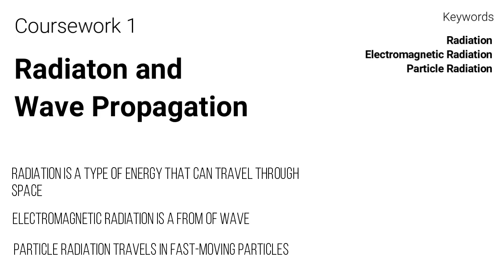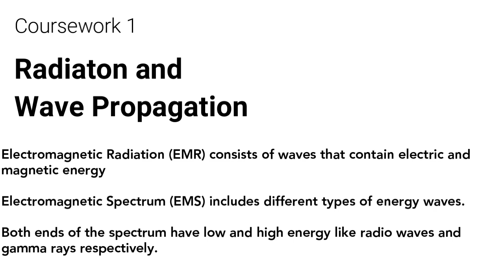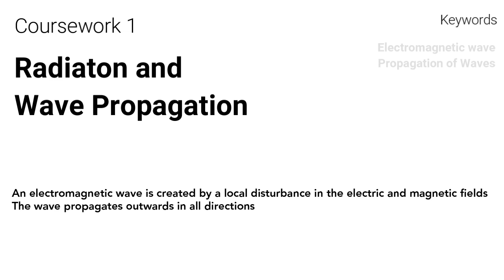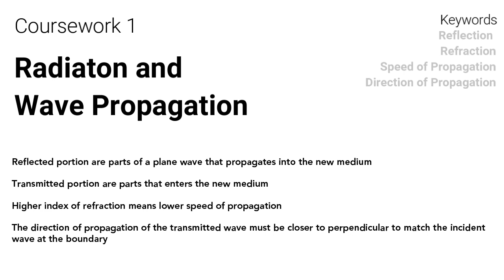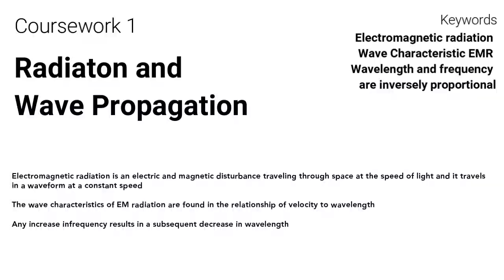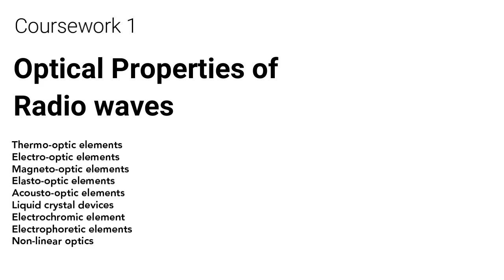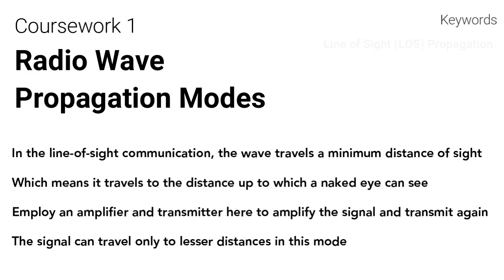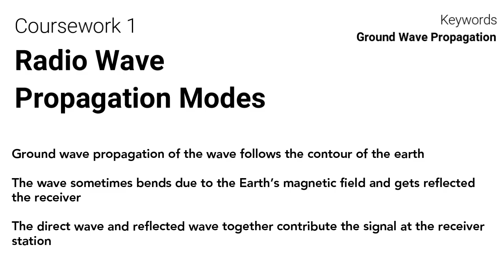Coursework 1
Research about Radiation and Propagation of Waves.